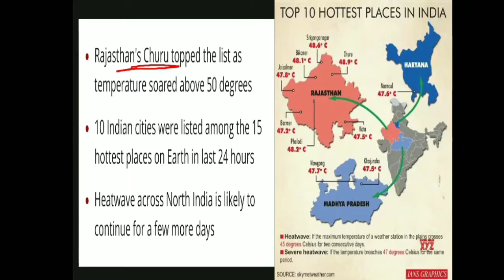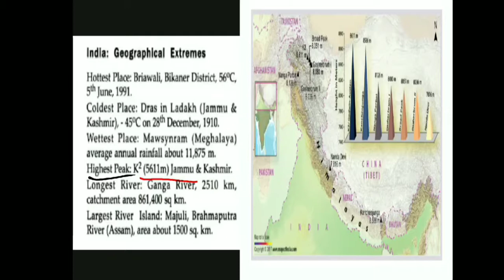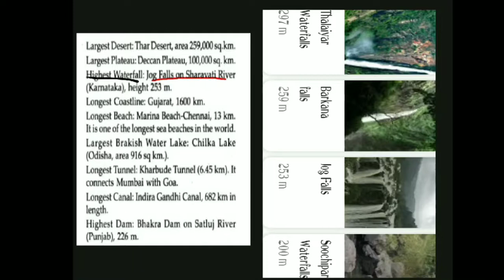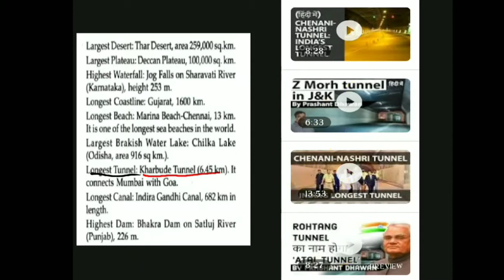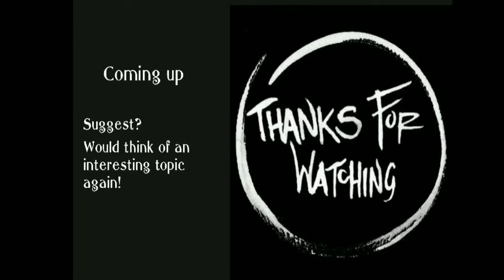India-Physical. Part 2-Geographical Extremes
Hi guys. I have tried making a video on general knowledge about our country. I hope this video is useful in different ways.